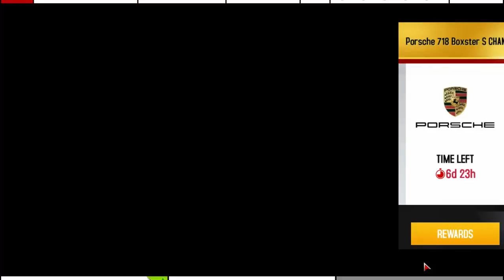Asphalt 8 airborne porsche challenge